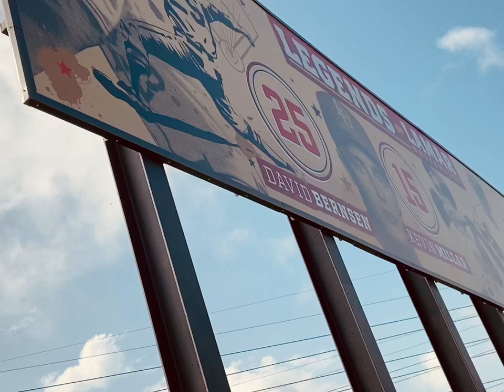Lamar University Baseball Legends Design - completed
Short video compilation of my finished design for the Lamar University Cardinals Baseball centerfield. I designed this using old photographs of the baseball players, and an old school baseball classic look of aged, sand/dirt, and Americana style. The Cardinals baseball program retired 3 numbers/jerseys as their ceremony in May 2022. The hall of fame numbers retired - Jim Gilligan, David Bernsen, and Kevin Millar. Up in centerfield now!